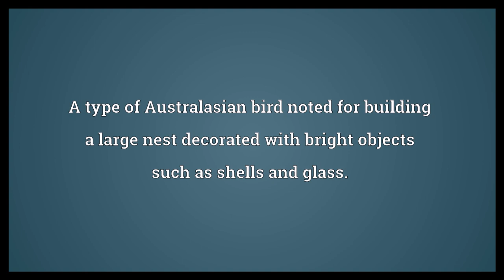Bower bird Meaning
Video shows what bower bird means. A type of Australasian bird noted for building a large nest decorated with bright objects such as shells and glass.. A person who collects objects for display..  Bower bird Meaning. How to pronounce, definition audio dictionary. How to say bower bird. Powered by MaryTTS, Wiktionary